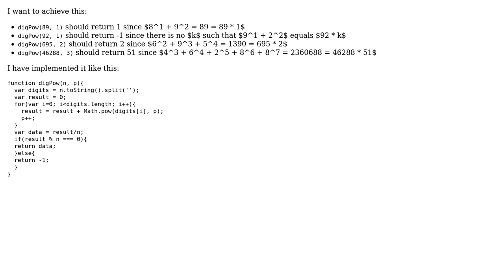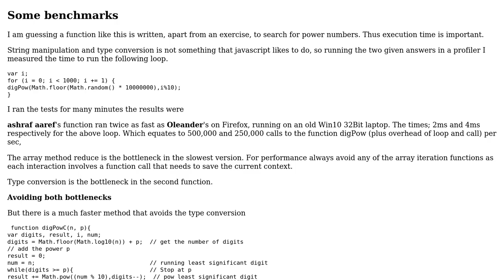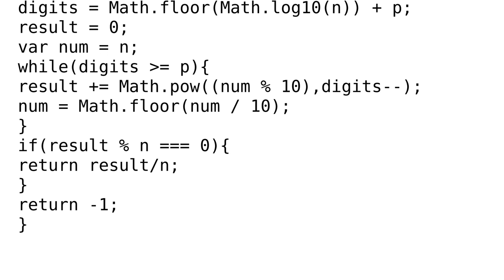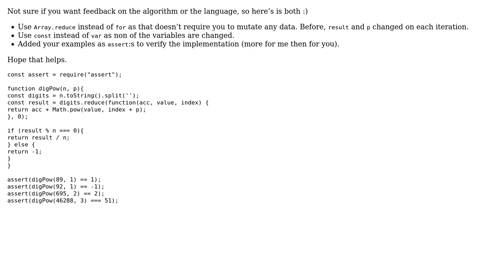Code Review: Playing with digits in JavaScript (3 Solutions!!)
Code Review: Playing with digits in JavaScript

With thanks & praise to God, and with thanks to the many people who have made this project possible! | Content (except music & images) licensed under CC BY-SA | Music | Images & others | With thanks to user Renganathan M G user Linus Oleander user Jamal user Blindman67 user ashraf aaref and the Stack Exchange Network Trademarks are property of their respective owners. You are responsible for your own actions.